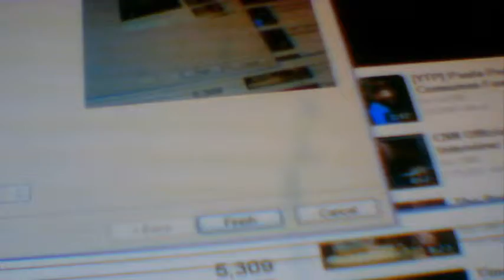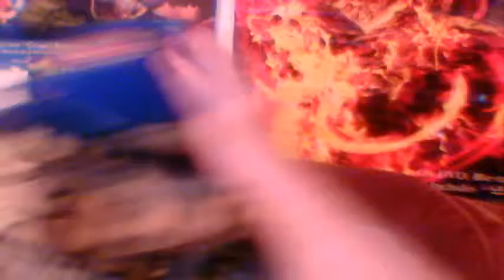YOUTUPE POOP WITH JUST BOBBIE 4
JUST BEING JUST BOBBIE AND I love Jesus Jesus love all of us